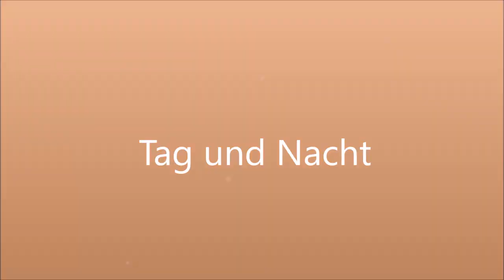Märklin Mini Club Kofferanlage - an Tagen wie heute.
Hallo,
erklärt sich von selbst - am Schluss kommt ganz kurz das nächste Projekt. Also durchhalten dieses Video dauert nicht so lange :-)
Grüße
Modell Bahn Agenda